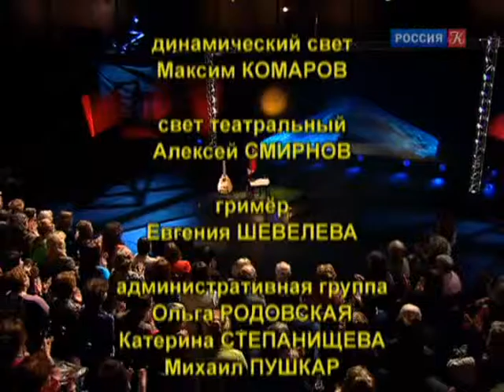Линия жизни. Вероника Долина